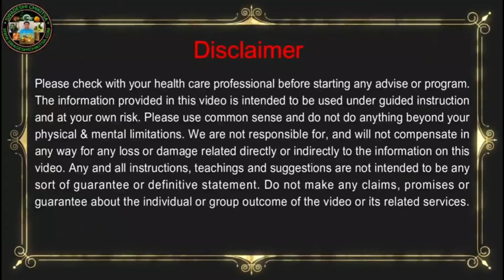खाना खाने के बाद पेट का फूल जाना, अफारा, पेट में गैस बनना, Swadeshi Chikitsa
Welcome to Swadeshi Chikitsa Youtube Channel